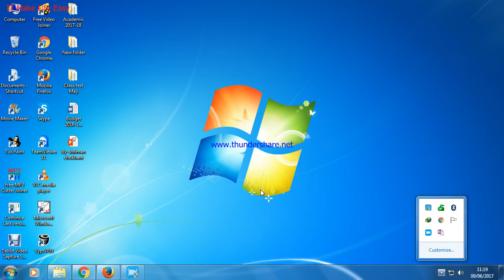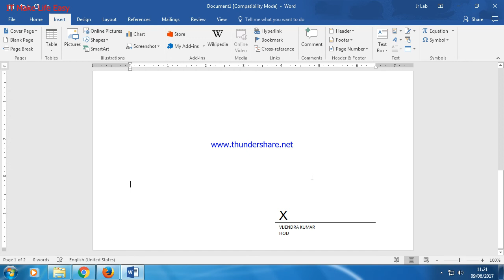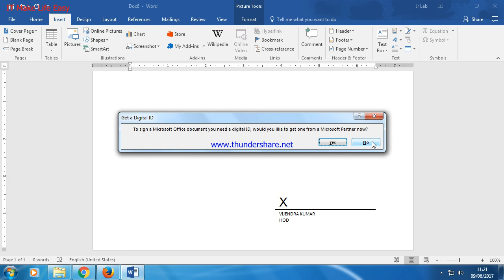How to add signature in Word Doc